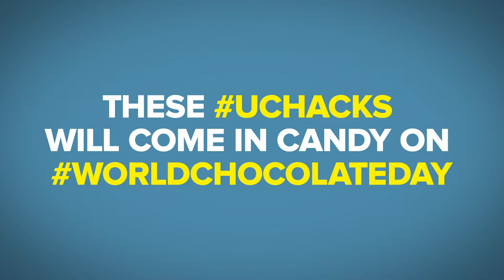World Chocolate Day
Calling everyone with a sweet tooth...

We know how messy chocolate can get - especially on World Chocolate Day!

Let us help you remove those tricky marks with our UCHacks